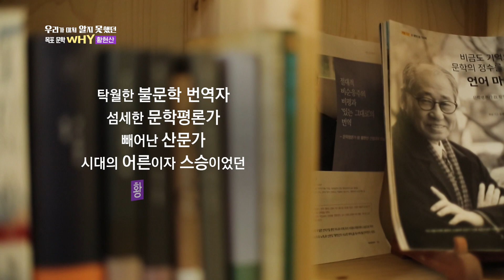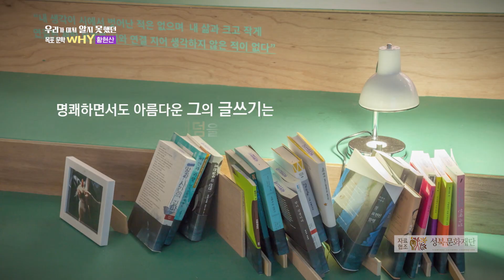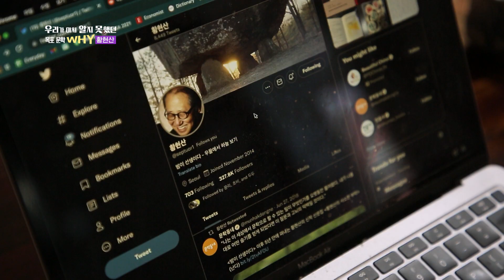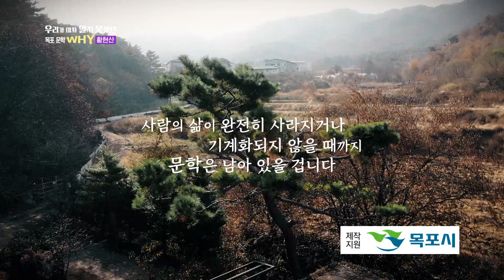우리가 미처 알지 못했던 목포 문학 WHY - 황현산 편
우리가 미처 알지 못했던 목포 문학 WHY
황현산 편